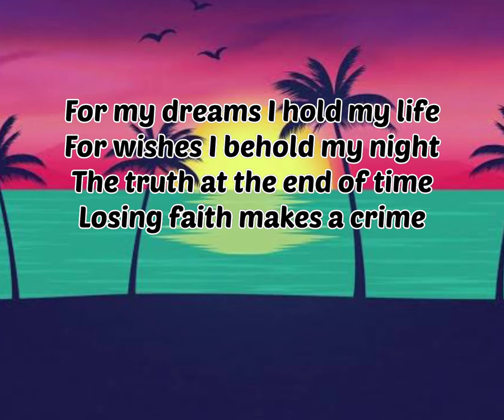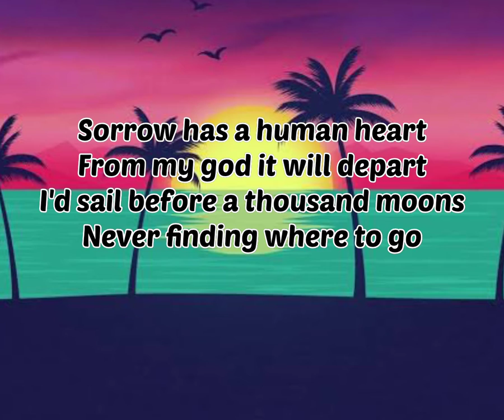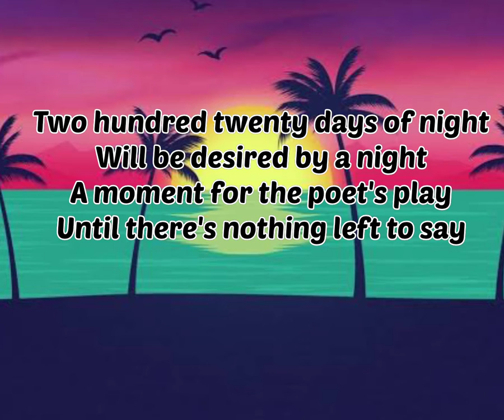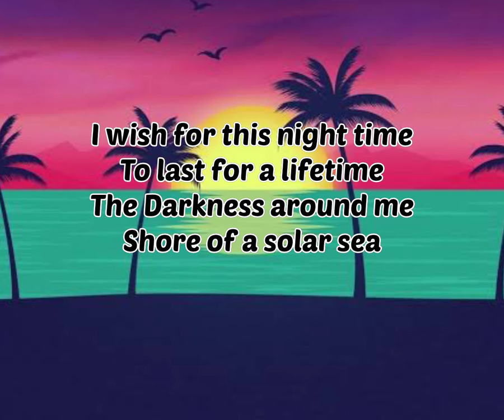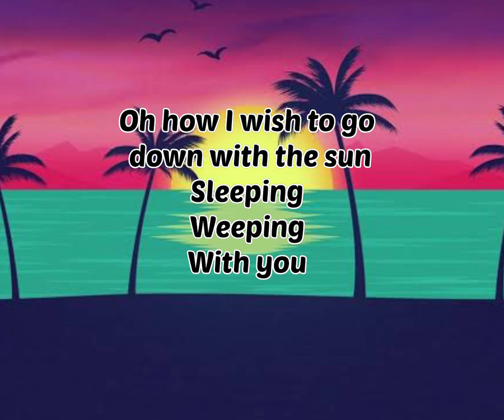Nightwish- Sleeping sun( lyrics)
Which is your favourite Nightwish song? Reveal in comment section down below 😌

The sun is sleeping quietly
Once upon a century
Wistful oceans calm and red
Ardent caresses laid to rest
For my dreams I hold my life
For wishes I behold my night
The truth at the end of time
Losing faith makes a crime
I wish for this night-time
To last for a lifetime
The darkness around me
Shores of a solar sea
Oh how I wish to go down with the sun
Sleeping
Weeping
With you
Sorrow has a human heart
From my god it will depart
I'd sail before a thousand moons
Never finding where to go
Two hundred twenty-two days of light
Will be desired by a night
A moment for the poet's play
Until there's nothing left to say
Sleeping
Weeping
With you
Sleeping
Weeping
With you (kitos)
Source: Musixmatch
Songwriters: Holopainen Tuomas Lauri Johannes / Vuorinen Erno Matti Juhani / Turunen Tarja Soile Susanna / Nevalainen Jukka Antero / Vaenskae Sami Tuure Petteri
Sleeping Sun lyrics © Warner/ranka Kustannus Oy